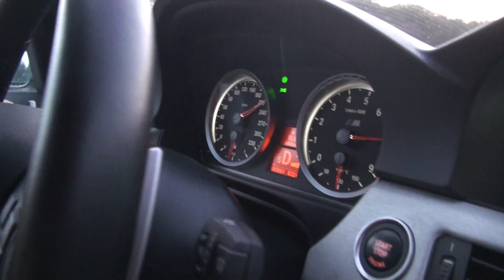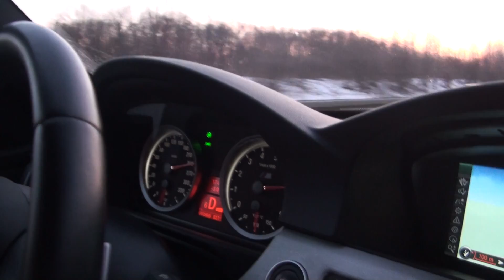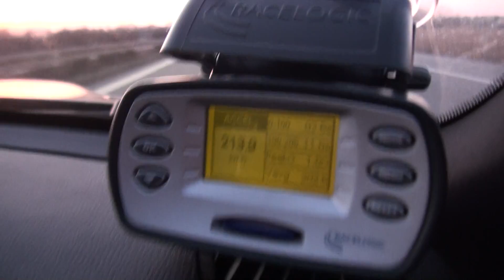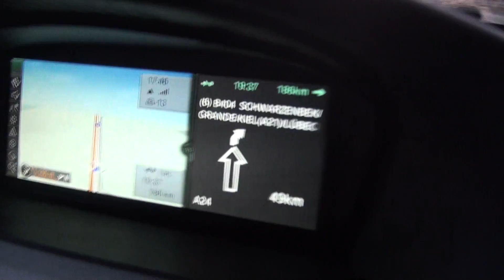Stock BMW M3 Sedan DCT / DKG on German Autobahn with speedlimiter and wintertyres